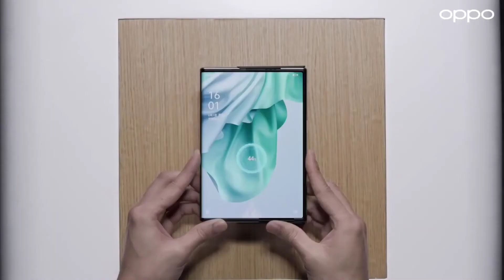Realme GT 5G | OnePlus 9 Series | OPPO Air Charging | ROG 5 🔥🔥🔥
About : Gopi Tech is a YouTube Channel, where you will find technological videos in Telugu, New Video is Posted Everyday :)